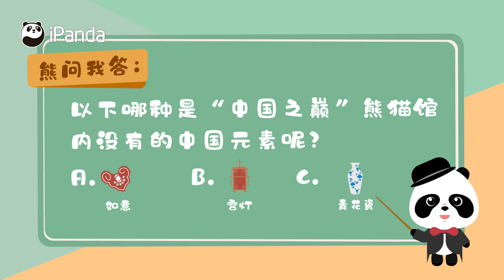《全球熊貓之家》浪漫！大熊貓在法國的琉璃夢工廠 | iPanda熊貓頻道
《熊貓早晚安》為你帶來可愛團子的每日問候。